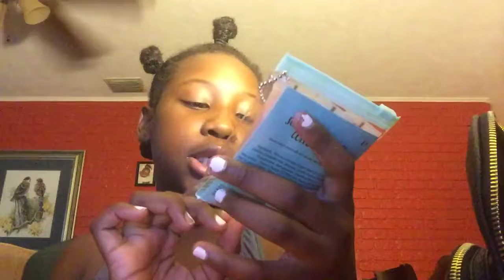What is my bag